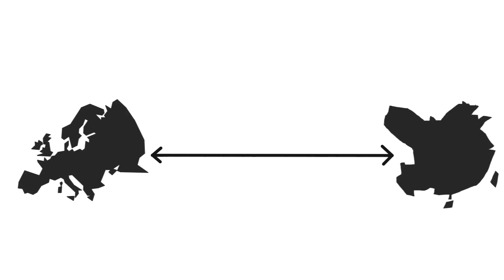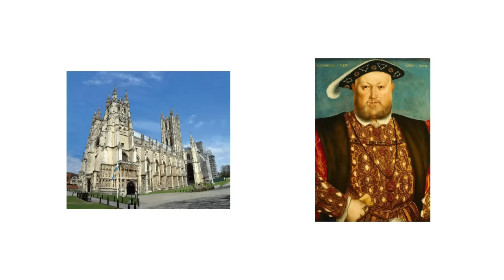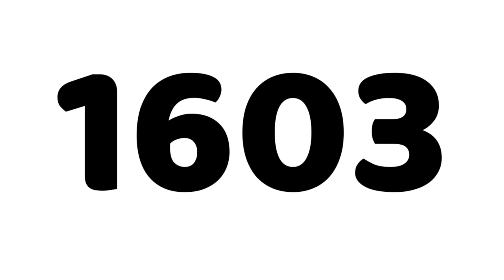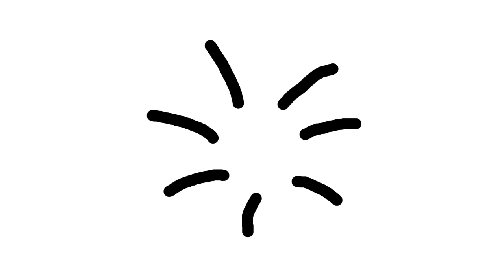How England ALMOST Abandoned America (And if They Did)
If I were to ask you what year America was founded, I'm sure that you'd probably say that it was founded in the year 1776.  And, sure, the United States was founded as an independent nation in the year 1776.  But, America as a people have been around for far longer than that, back to the year 1607, with the establishment of the Settlement of Jamestown.  But, conditions in Jamestown were so bad, in fact, that England almost completely abandoned the colony outright.  So, what if, in an alternate timeline, England had abandoned America?

Video Chapters:
0:00 Introduction
0:50 Background
7:28 Scenario